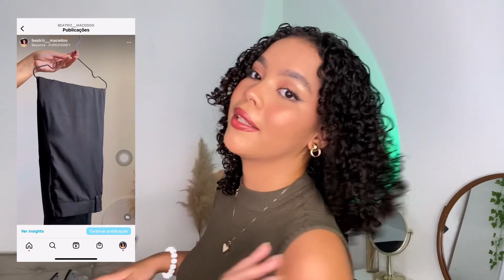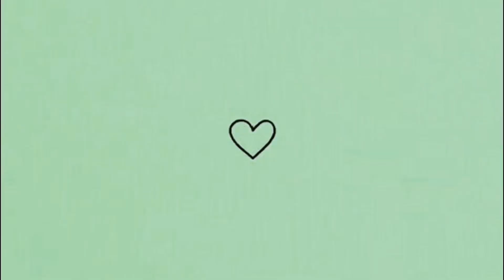Recebidos da Shein 🛍| peças clean, conjunto, calça + pack de blusa ✨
Olá migas, no vídeo de hoje eu mostrei para vocês os recebidos da Shein 🤭. Manas uma peça mais linda que a outra, vocês vão amar tenho certeza ✨.

Eu espero que vocês gostem do vídeo de hoje.✨

Vídeos todas as terças-feiras e sexta-feiras as 18 horas 😉

NÃO SE ESQUEÇA DE ASSISTIR EM 1080PHD! Para uma qualidade melhor ☺️.

Curta o vídeo e comente bastante ✨

Faixa: Hawaii — Scandinavianz [Lançamento da Biblioteca de Áudio]

Título: Walking the Dog by Silent Partner
Gênero e humor: R&B & Soul + Happy

Até o próximo vídeo beijos 🥰.

ME SIGA NAS REDES SÓSIAS.

Sobre mim :
Tenho 21 anos
Estou em noivado
Gravo com meu celular iPhone 11
Edito pelo InShot